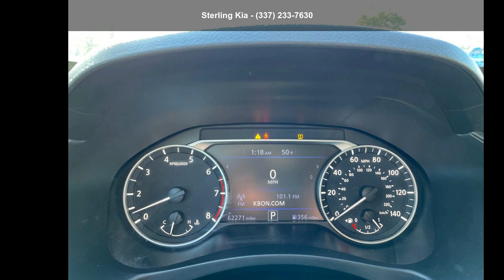2020 Nissan Altima 2.5 S Sedan - Sterling Kia - Lafayette...